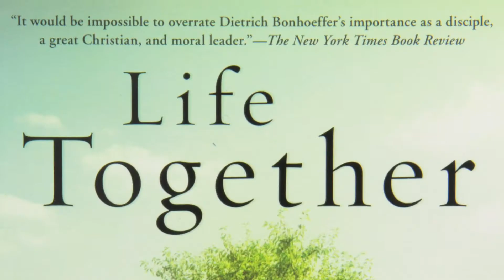Bonhoeffer, Practices, and Christian formation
Is Christian education just about communicating Christian ideas, or might it be just as much about the formative practices that make up the learning processes that we offer? German theologian, educator, and martyr Dietrich Bonhoeffer had some challenging thoughts on this topic. I explore them a little here.